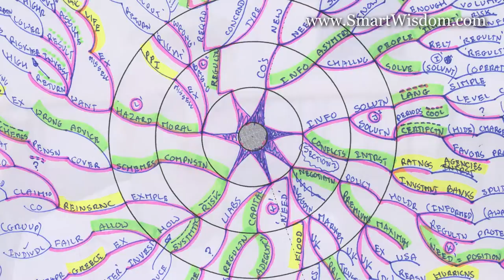Damian's SmartWisdom experience as an Undergraduate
Damian from Poland says a few kind words about his experience using SmartWisdom for more effective study and exam revision during his Undergraduate course.